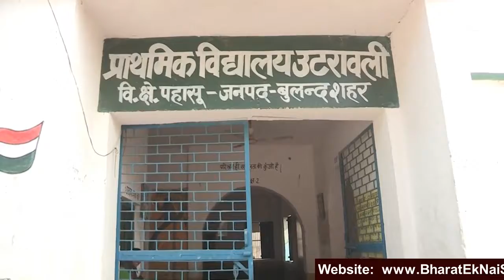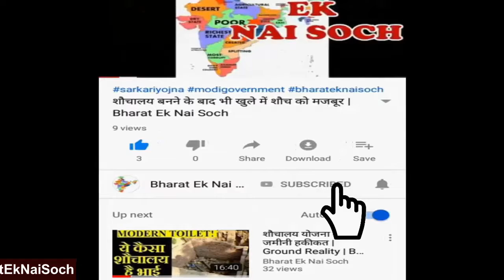क्या सभी पत्रकार बिक गए हैं। क्यों सच्चे पत्रकारों को सरकार जेल भेज रही । Bharat Ek Nai Soch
Indian Journalism is biased Journalism
BHARAT EK NAI SOCH is leading Youtube media channel. We cover Breaking NEWS, Sportd NEWS, Political NEWS from all over world. We also cover Funny Clips, Viral video, Amazing Facts on over Channel. Our best Team always try to give provide quality news and facts to our viewers. We Care for your demand. So keep stay with us as we do hard work daily over day and to night to cover all topics and to provide latest news.